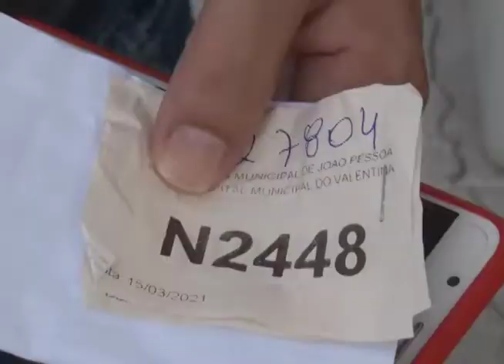Covid crianças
Em João Pessoa, o hospital do valentina figueiredo é referência na rede do SUS no atendimento a crianças com suspeitas de Covid-19. Atualmente quase 50 crianças estão internadas com suspeitas da doença no estado e os pais devem reforçar cuidados para evitar a contaminação nas crianças. Veja a reportagem de Matheus de Souza.